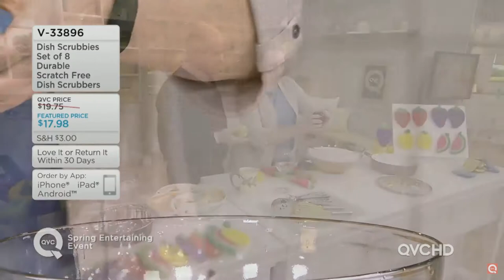Dish Scrubbie ™ Best Crocheted Dish Scrubber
✓ DURABLE: One Dish Scrubber lasts longer than Kitchen Washcloths, Dish Cloths or Sponges; Each Korean style Dishwashing Cloth scrubber has two layers for extra strength and durability.

✓ 100% NON SCRATCH: No scratch guaranteed. Use the dish sponge on all surfaces. Won't scratch chrome, copper, stainless steel, anodized surfaces, non-stick cookware, glass, crystal, porcelain, china and ceramics.

✓ LOW MAINTENANCE: Each Dish Scrubbie is dishwasher and washing machine safe. Sanitary replacement to dish cloths, dish rag, sponges or washcloth. No odor or mildew smells.

✓ NO SPONGE ODORS: No more smelly dish rags, sponges, scrubbing pads or dishcloths. Quick drying and non absorbent material prevents foul odors due to bacteria growth.

✓ FOOD RINSES OUT EASILY: Our dish rags scrubber rinses easily. Even eggs and cheese wash out easily.

Sick of smelly dish sponges, rags, kitchen washcloths, scrubbers and dish sponges?

Prefer to stop wasting money on cheap kitchen scrubbers that stink every couple of weeks?

This is an all purpose dish scrubber that will replace your dishcloths or sponges. It makes dish washing easy and surprisingly fun without the mildew odors or bacteria build up common in kitchen dish sponges.

100% non-scratch. Safe for stainless, Tupperware, cast iron, non-stick coated, glass, china, porcelain, plastic.

Use in the shower, fish tank, bird cage, counters, walls, tiles, bath tubs and any other application.

Made with double layers of polyester yarn to scrub away stains.

Each dish sponge scrubber pad is built for durability. The soft bristles from our Dish Scrubbie specialty yarn gets rid of difficult stains and gets into hard to reach places.

To clean, just rinse under running water or pop it in the dishwasher or washing machine to sanitize. The unique design and pattern allows the Dish Scrubbie to dry quickly to prevent foul odors. No more smelly sponges or mildew odors in your kitchen, plates or countertop again.

Unique gift and great stocking stuffers for women.